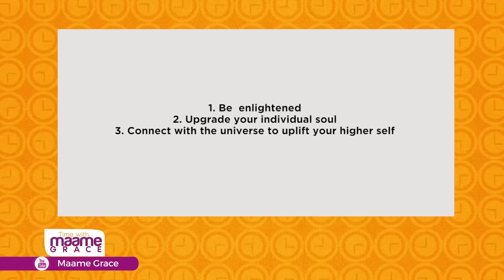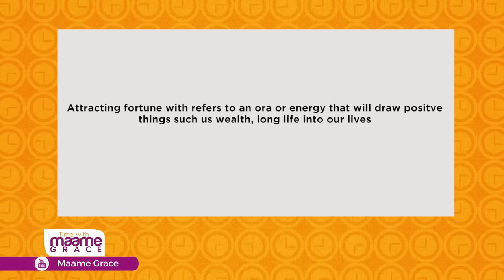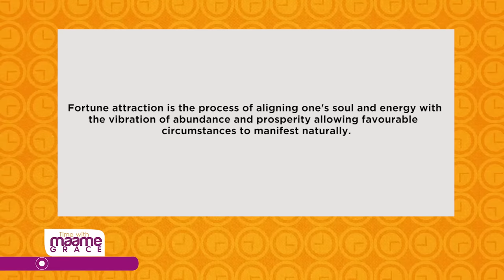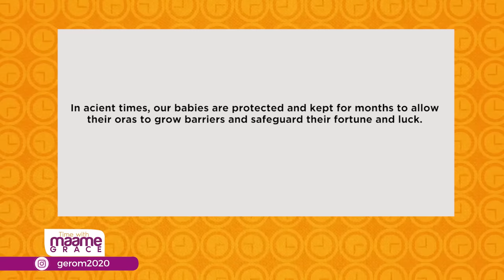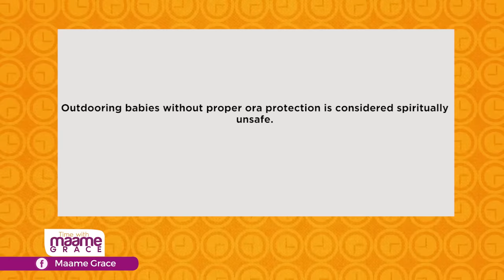ALKEBULAN BOOK OF FORTUNE AND LUCK | by Maame Grace (Chapter 1)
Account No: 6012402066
Account  Name: Global Eagle Revival Outreach  Ministries
Branch: La- Trade Fair Branch Burma Camp